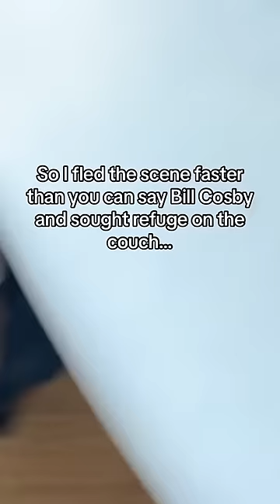Innocent dog gets FRAMED for theft?! 😢